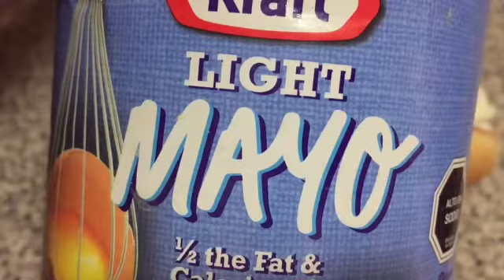Breve tutorial para preparar completos italianos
Aprende a preparar tocomples italianos con tus propias manitas. Es muy fácil, solo sigue las instrucciones de este fantástico tutorial.